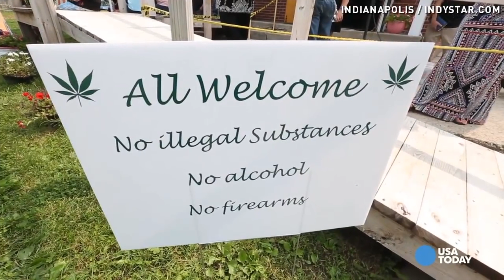Coffee and Cigarettes with Ray // HUMAMEMENTO #2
HUMAMEMENTO #2 - Coffee and Cigarettes with Ray (part II)

Deuxième épisode de la série HUMAMEMENTO en compagnie cette fois encore de Ray qui nous conte la suite de son aventure de jeunesse au Pakistan.
En route !

CREDITS :

► With Ray and friends who cross my road

► Video & Edit by Aukasisa

THANKS EVERYBODY ! Love you all